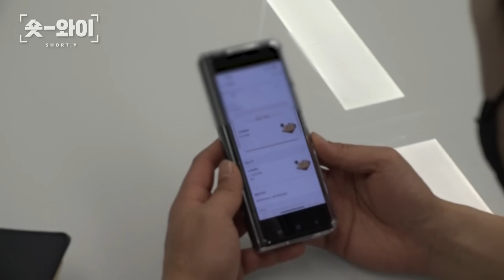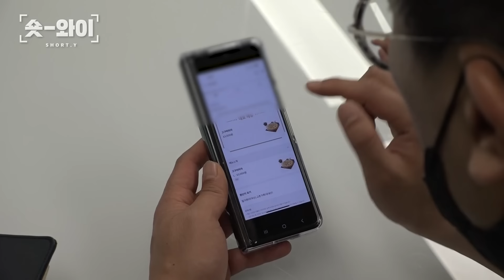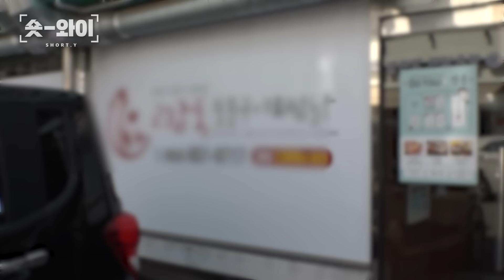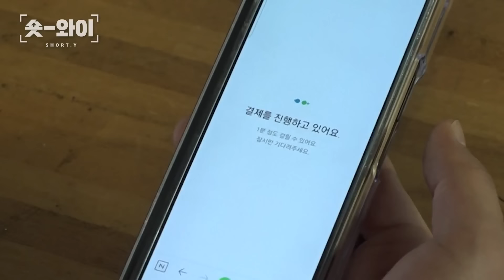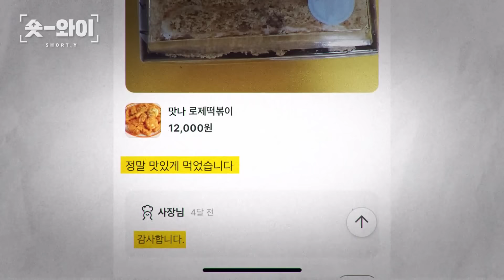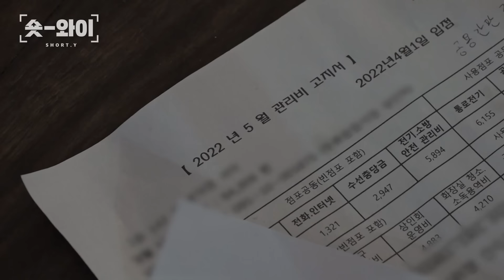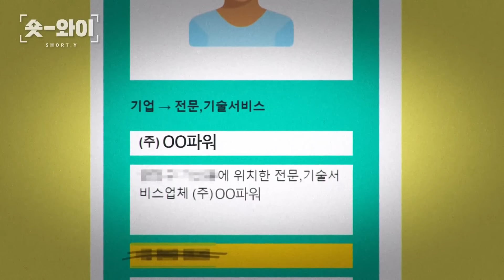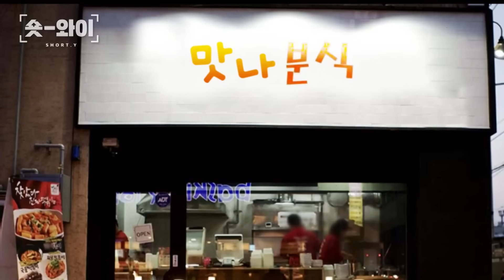[Y 638회 요약] 하루 15분만 영업하는 수상한 분식집 | 숏와이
‘장사’는 안 하지만 ‘영업’은 합니다. 그곳은 왜 유령 식당으로 불리나